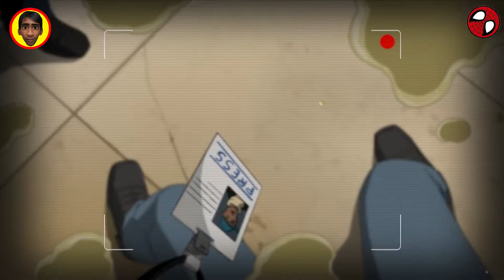Ultimate spiderman Tamil Season 1 Episode 21 | iam spiderman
Ultimate spiderman season 1 episode 21 Tamil | i am spiderman | Yaru da Suresh

Series : Ultimate spider man
Genre :  Action - Adventure - Science  - fantasy  - Superhero
Episode : " i Am Spiderman " -  S1 E21

Ultimate spider man Series Funny Tamil Explanation
Ultimate spider man Cartoon Series Tamil Explanation

New Teammates
1) White Tiger/Ava Ayala
2) Iron Fist/Danny Rand
3) Power Man/Luke Cage
4) Nova/Sam Alexander
5)Hulk
6)Doctor Strange
7)Nick fury

Villan
Trapstar

Flash Peterparker class mate wear spiderman dress and get into trouble Trapster tried to kill him real spiderman came to help and series end in fun

If you would like to remove any movie clips i have used in this video, send a email  and your clips will be removed immediately. We have invested lot of time and effort to raise this channel. I am happy to give the revenue to you.

ultimate spiderman in Tamil
ultimatespiderman
ultimate spiderman season 1 episode 10
ultimate spiderman season 1 episode 11
ultimate spiderman season 1 episode 12
ultimate spiderman season 1 episode 13
ultimate spiderman season 1 episode 14
ultimate spiderman season 1 episode 15
ultimate spiderman season 1 episode 16
ultimate spiderman season 1 episode 17
ultimate spiderman season 1 episode 18
ultimate spiderman season 1 episode 19
ultimate spiderman season 1 episode 20
ultimate spiderman venom
ultimate spiderman Thor
ultimate spiderman Loki
ultimate spiderman asguard
ultimate spiderman Peterparker cold
ultimate spiderman
peter parker ultimate spiderman
ultimate spiderman cartoon
spiderman fight frightful four
Dr.doom
Messmarrow
mess marrow
Wolverine
taskmaster
thor
loki
ultimate spiderman taskmaster
why i hate gym
doctordoom
latvaeria
trapster
thundra
wizard
klaw
doom
Dr.doom
ultimate spiderman s1 e15
season1 episode 15
scorpion
ultimate spiderman tamil
ultimate spiderman series tamil
spiderman tamil
trapster
Flash spiderman
spiderman
spiderman tamil explanation
ultimate spiderman thuglife
marvel spiderman
ultimate spider man
ultimate spider man Hulk
ultimate spider man Electroman
spiderman comedy Tamil
yds
ultimate spiderman Tamil
ultimate spiderman
spiderman Tamil
spiderman
spiderman Tamil explanation
ultimate spiderman explanation
ultimate spiderman thuglife tamil
ultimate spiderman comedy tamil
ultimate spiderman thuglife
spiderman 1
spiderman series
marvel spiderman
ultimate spiderman funny moments
black spiderman
spiderman thuglife tamil
ultimate spider man
spiderman comedy tamil
ultimate spiderman season 02 episode 25 tamil
marvel
spiderman tamil
spiderman no way home
mcu tamil
spiderman breakdown tamil
spider man tamil
ultimate spider man tamil
spider man all season in tamil
spider man in tamil
jetix tamil
disney xd
old cartoons tamil
spider man
peter parker
the howling commandos
spider man easter egg
தமிழ்
venom
doctor octopus
doc ock
juggernut
awsomeandroid
whirldwind
dr strange
doctor strange
s1 ep 21
ultimate spiderman hulk
sandman

 @Mokka Commentry   @Super Toonz   @Mystery Neram